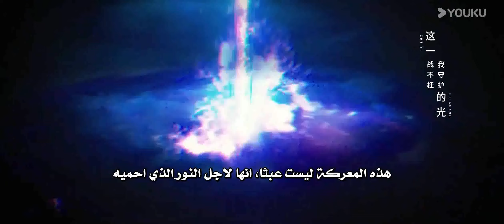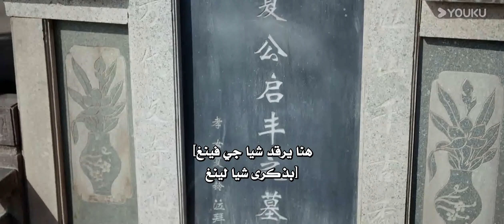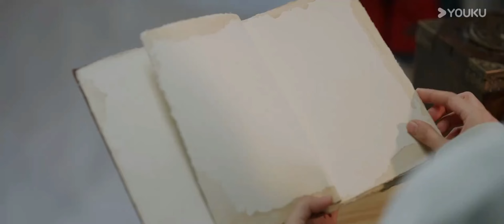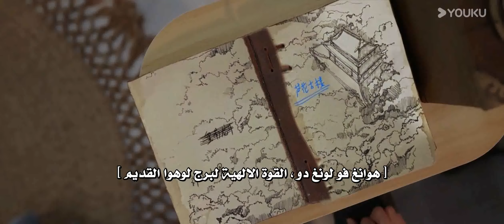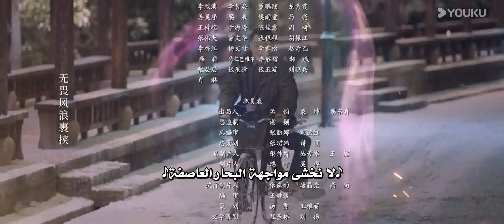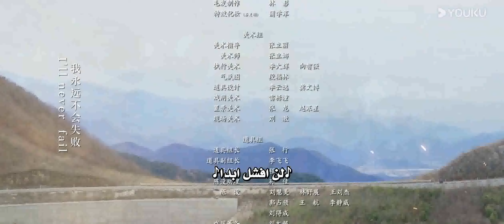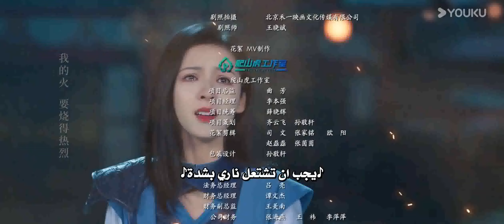(مترجمة) دراما عاد البطل الحلقة 03 | Hero is Back🔥 آو روي بينغ / جانغ يوشي / جين جيانYOUKU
الممثلون : آو روي بينغ / جانغ يوشي / جين جيا / تشين زي هان / ليو مي تونغ / لي جون يي / شو شي يو / جينغ يان جون / كي ناي يو / تشين مينغ شي / جيري هوانغ / سونغ هان يو / يو لانغ / دينغ جينغ هونغ / يي زو شين

نحن نهدف إلى توفير أحدث مقاطع الفيديو وأكثرها متعة لك!